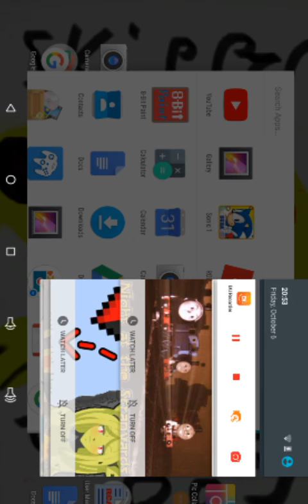Sonic dash gameplay pt.1